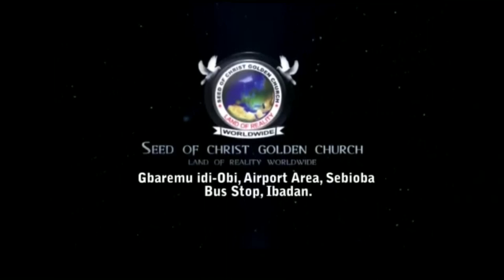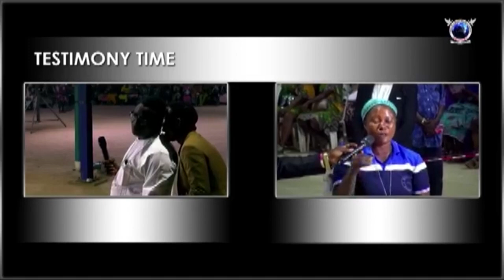IRI OWURO {MORNING DEW} Sunday 26th February 2023 with Babasebioba